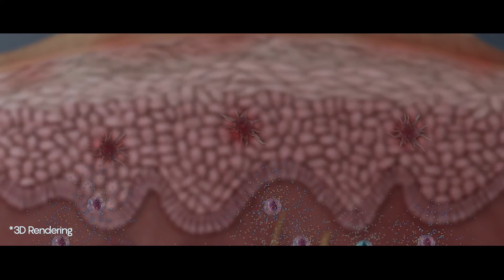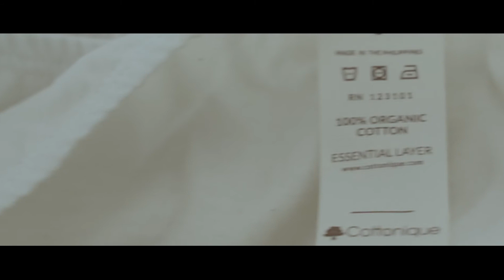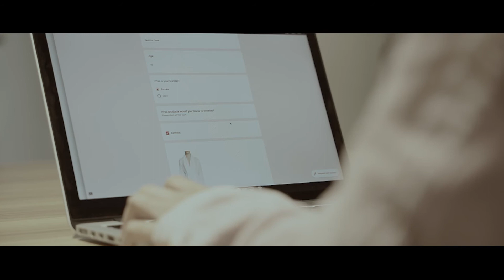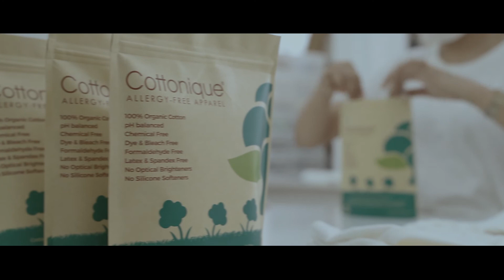Cottonique Documentary (Your Best Comfort)